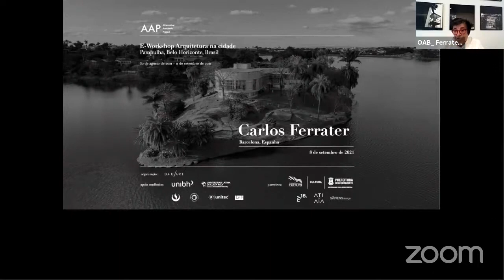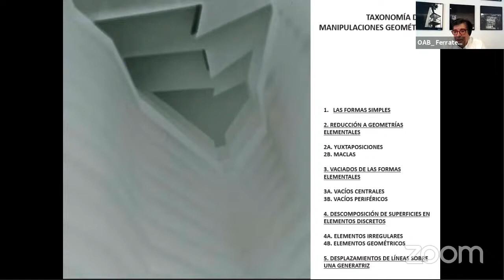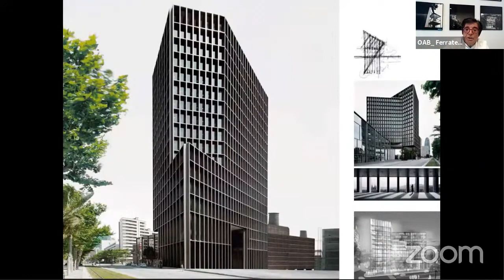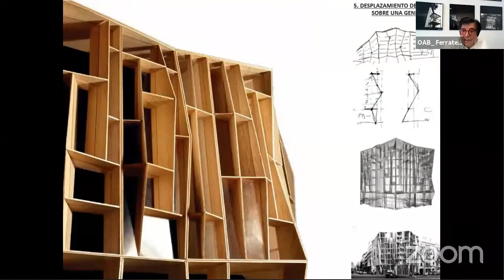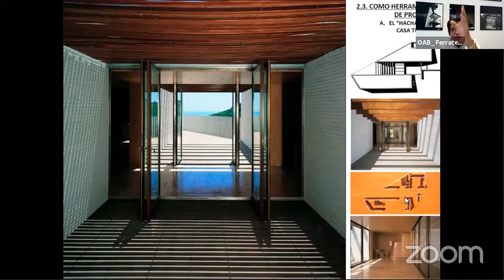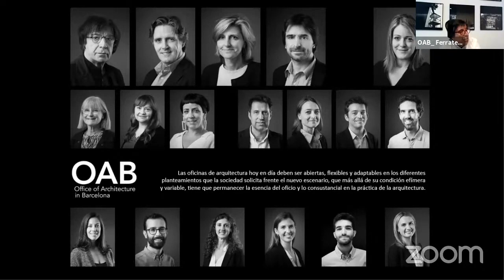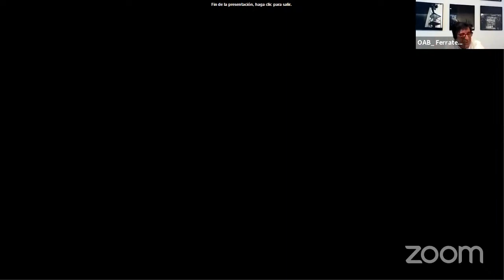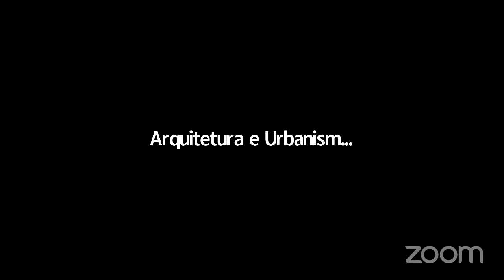E-workshop Arquitetura na Cidade - Carlos Ferrater (Sep 2021)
e-Workshop, Arquitectura na cidade 2021, Brasil.
Carlos Ferrater imparte una conferencia en el marco del Workshop Arquitectura na cidade 2021 (tercera edición) Pampulha, Belo Horizonte, Brasil, organizado por Alberto Collet.